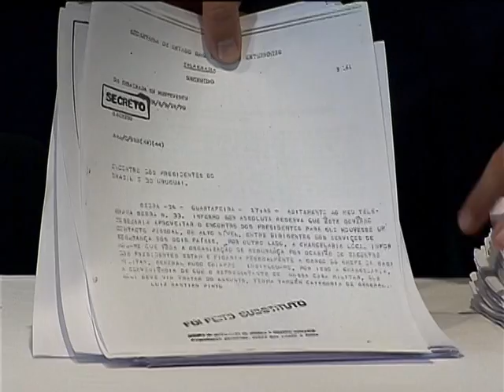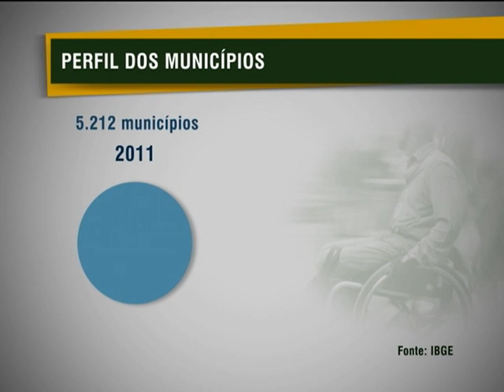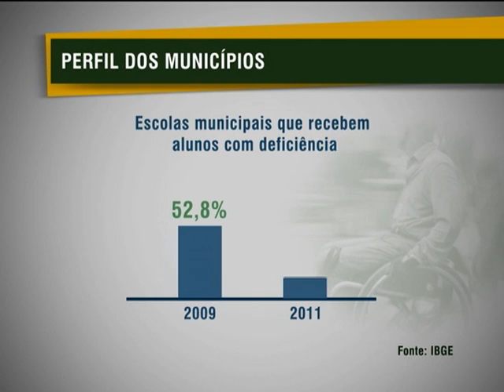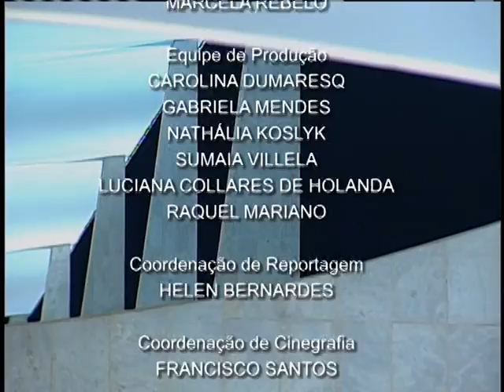Jornal NBR NOTÍCIAS na íntegra - 26 de novembro